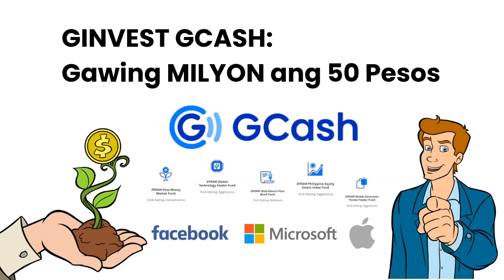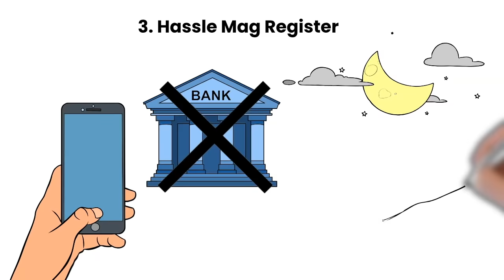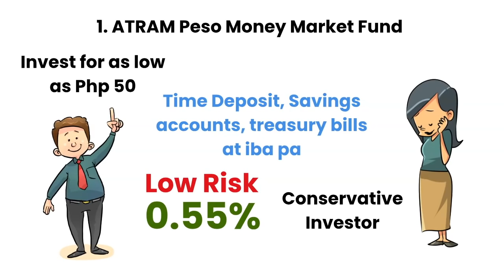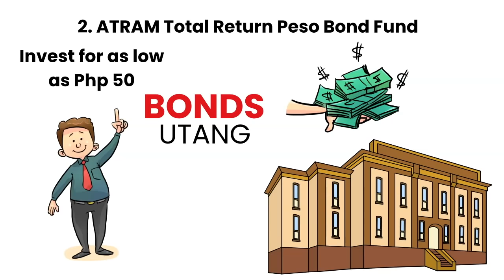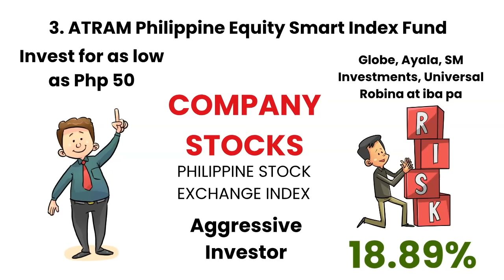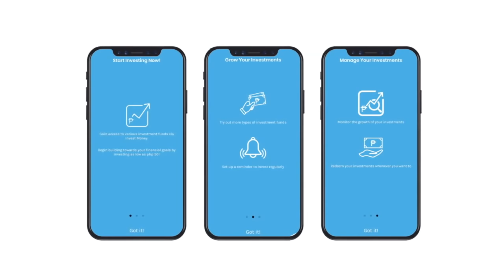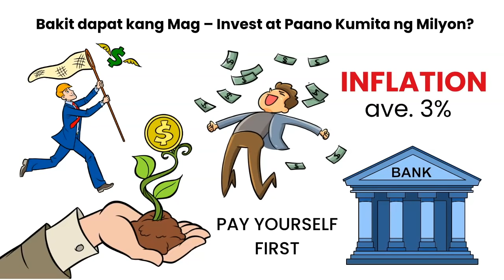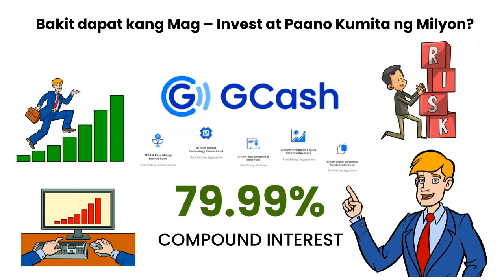GINVEST GCASH: Gawing MILYON ang 50 Pesos? | GInvest Explained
Alamin kung paano Mag - Invest  gamit ang Gcash GInvest sa halagang 50 pesos lamang. Ieexplain namin ang Ginvest at ipapaliwanag kung saan ka pwedeng mag - invest sa mga Money Market Fund, Philippine Equity Index fund, Peso bond fund, Global technology feeder fund at Global consumer trends feeder fund na both mga international companies/stocks o equities tulad ng Facebook, Apple, Microsoft, Alibaba at Amazon.  Panuorin hanggang dulo at posible ka rin bang kumita ng Milyon dito gamit ang compound interest?
Sa video na ito maaring masagot ang sumusunod:
Ano ang Ginvest
Ano ang Ginvest sa Gcash
Ginvest Explained, Ginvest Review
Mga Funds sa GInvest
Minimum Investment sa Ginvest
Paano Mag Invest sa Ginvest Gcash
International Companies sa Ginvest
Ano ang Atram o Atram Funds
Ano ang compound Interest

⭐Pataasin ang Engagement at Pagandahin ang Video Advertisement ng Business mo gamit ang Whiteboard Animation.